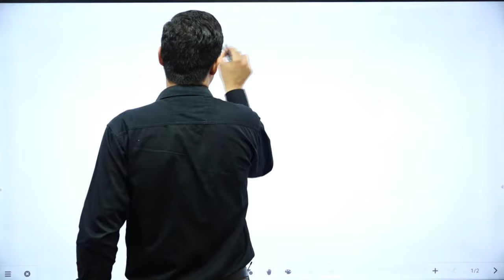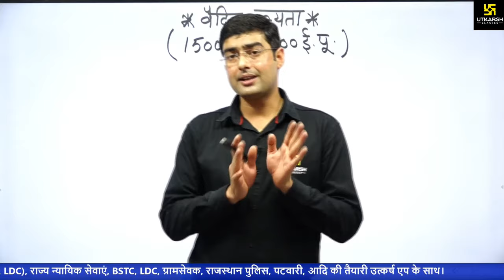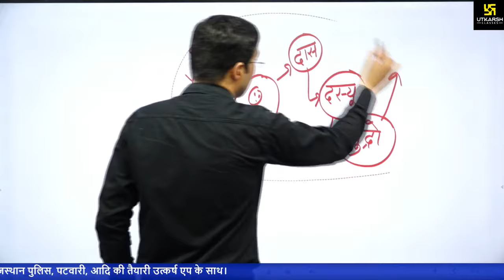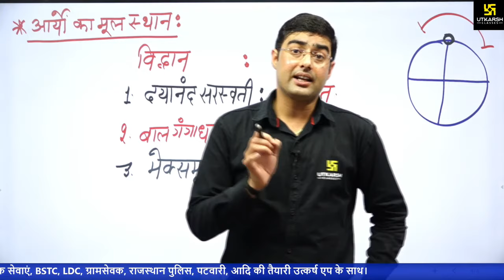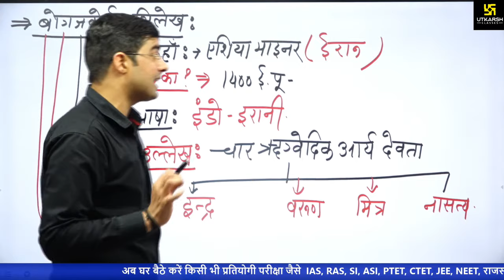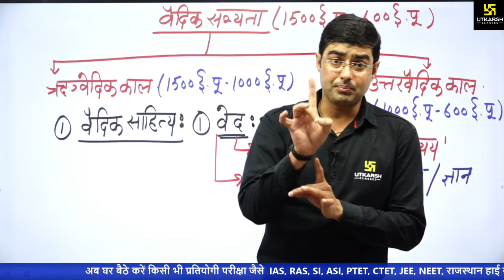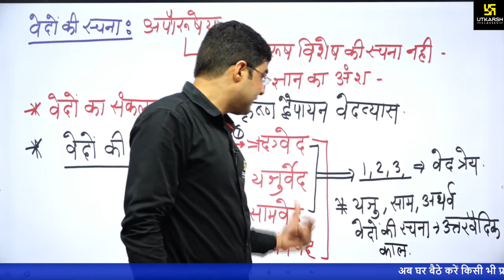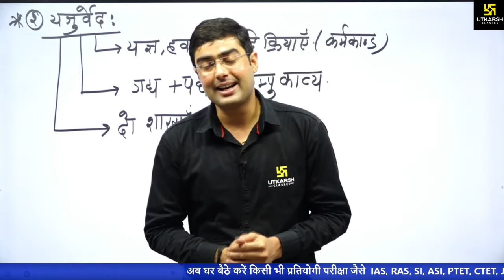Railway NTPC & Group D | History | Vedic Civilization #1 | By Sukhdev Sir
History | Vedic Civilization #1 | Railway NTPC & Group D Special Classes | By Sukhdev Sir

05:30 AM - Current Affairs Show by Kumar Gaurav Sir
05:00 PM - Rajasthan Current Affairs by Narendra Choudhary Sir